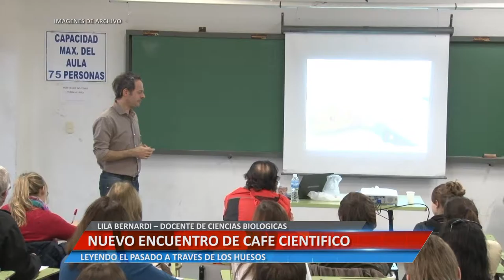Nuevo encuentro de Café Científico - Lila Bernardi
LILA BERNARDI – DOCENTE DE CIENCIAS BIOLÓGICAS. LEYENDO EL PASADO A TRAVÉS DE LOS HUESOS.

Facebook.com/uniriotv
Twitter.com/uniriotv
Instagram.com/uniriotv
Web - uniriotv.unrc.edu.ar
o envianos un email a
UniRio TV
Universidad Nacional de Río Cuarto
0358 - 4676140